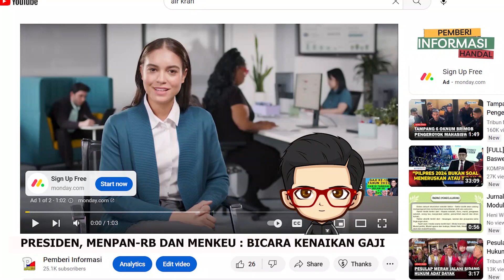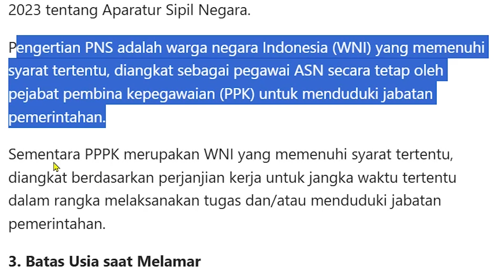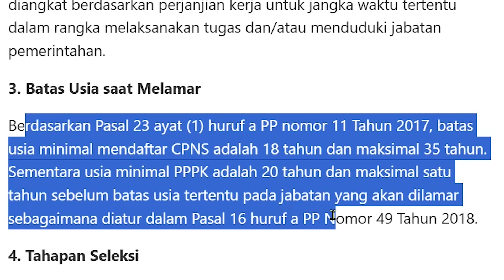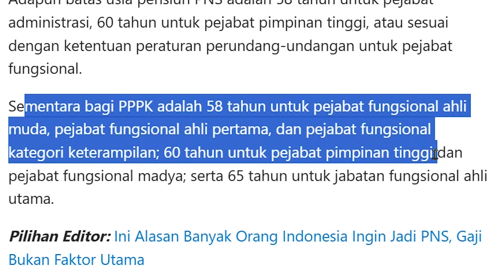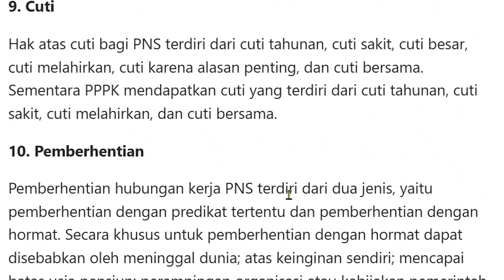PERBEDAAN PNS DAN P3K TERBARU! PRESIDEN TEKEN ATURAN TERBARU!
KENAIKAN GAJI BAGI PNS, PENSIUNAN, TNI, POLRI HARUS SEGERA DILAKSANAKAN.